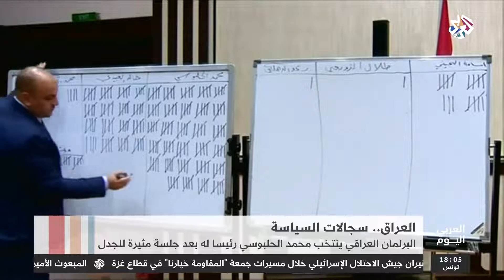العربي اليوم│العراق .. سجالات السياسة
انتخب البرلمان العراقي، النائب السني محمد الحلبوسي رئيسا للبرلمان في خطوة أولى نحو إنشاء حكومة جديدة بعد أربعة أشهر من إجراء الانتخابات.
وشهدت الجلسة سجالا واسعا حيث تم الاختلاف حول الكتلة الأكبر في البرلمان، وهو ما دفع كتلتي تحالف سائرون والحزب الديمقراطي الكردستاني من مقاطعة الجلسة قبل العودة من جديد.
ويؤذن انتخاب الحلبوسي ببدء عملية مدتها 90 يوما، وفقا للدستور، من المقرر أن تفضي في نهاية المطاف إلى تشكيل الحكومة الجديدة.